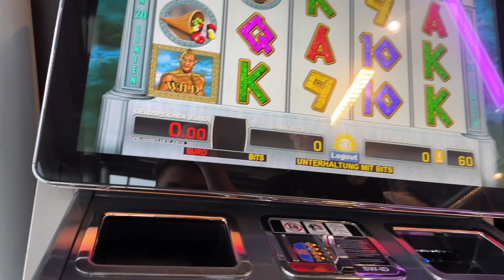DER OSTEN ROCKT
@GoitzscheFront DANKE !

Adresse für Fanpost:
Max Herzberg
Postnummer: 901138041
Packstation 108